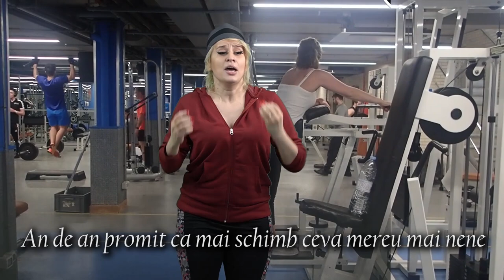Din ianuarie ma duc la sala